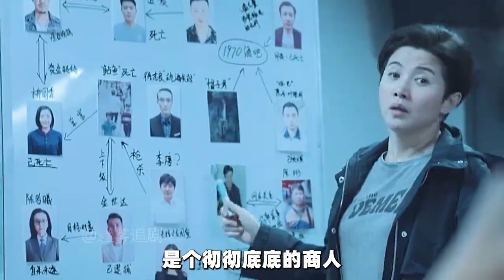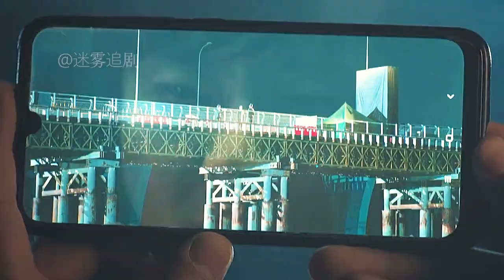兩個間諜的悲催生活，經典諜戰劇《對手》22集解說